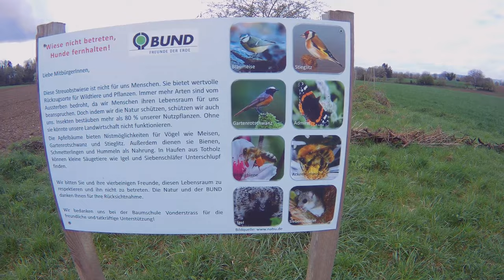По Германии с Nic-FR Lehener Bergle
Вышли с собачкой на прогулку, с этих горок открывается шикарный вид
Виден город
Виден Шварцвальд
Кайзерштуль - древний вулкан
Вогезен, горы в Франции